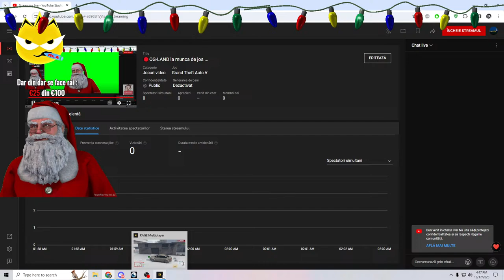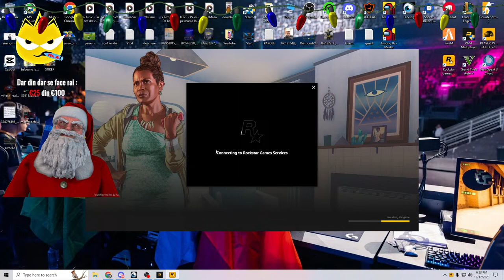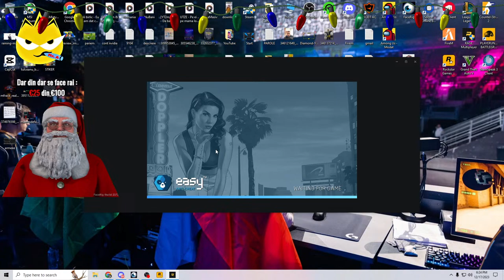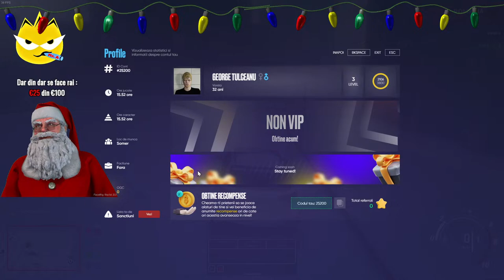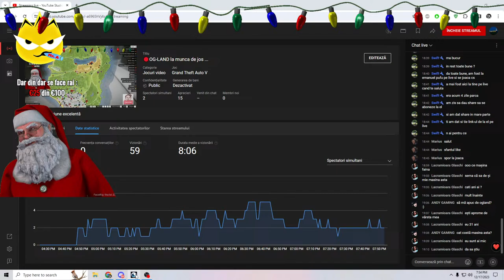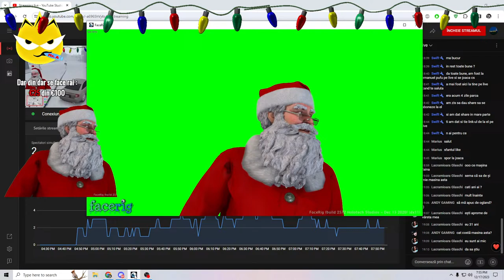🔴OG-LAND la munca de jos ...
👑TOP-ul oamenilor care m-au susținut de-a lungul timpului : Va multumesc din tot sufletul❤️💛💙
                                      1. Niculici Marian
                                      2. Pascalau Dragos
                                      3. Mr.A
                                      4. Tyky
                                      5. Hunter

                             📣  REGULI DE BAZA 📣
                  📣1.Nu cereti mod. ( il dau cand consider eu ca e momentul )
                  📣2.Nu cereti promovari gratis pentru ca nu fac.
                  📣3.Nu va faceti reclama pe chat.
                  📣4.Nu ma jigniti si nici nu va jigniti intre voi. ( cearta nu duce nicaieri )

                                              🖥  Specificatii   PC  🖥
📀 Intel Core I5-10400F  4.3GHz, 16GB, SSD 240GB + HDD 1TB,  GTX 1650 4GB
🎧 Casti gaming HyperX Cloud Stinger, Black
🖱 Mouse  RAZER DeathAdder V2, 20000 dpi, negru
📷 Camera Web TRUST Tyro 23637, Full HD 1080p, negru
⬛️ Mouse Pad Gaming REDRAGON Capricorn P012-BK, negru-rosu
 Tastatura Gaming HyperX Alloy Core RGB, USB, Layout US, negru